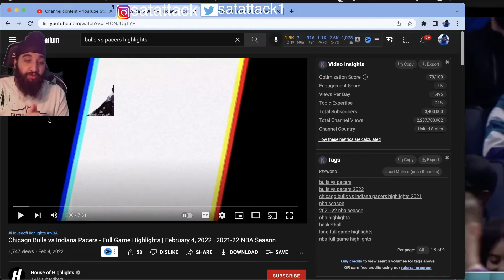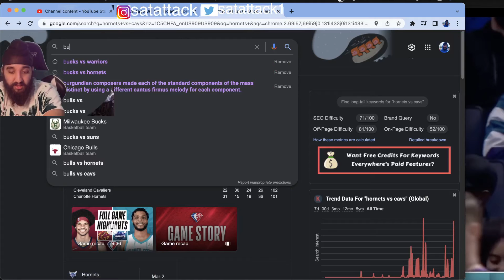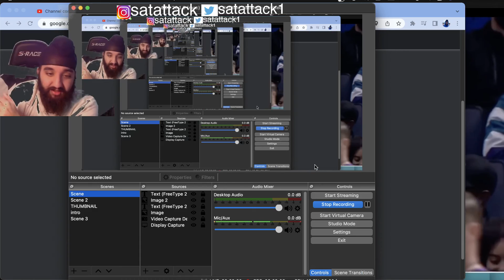LEVERT UNDERRATED! SATATTACK reacts to BULLS at PACERS | FULL GAME HIGHLIGHTS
SATATTACK reacts to BULLS at PACERS | FULL GAME HIGHLIGHTS
In this video I do a reaction video to "BULLS at PACERS | FULL GAME HIGHLIGHTS | February 4, 2022" by the NBA

Satattack1

ORIGINAL VIDEO